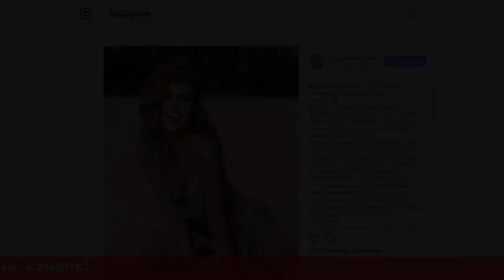Хорошо что запретили солярии Наталья Ионова высмеяла свой загар в юности